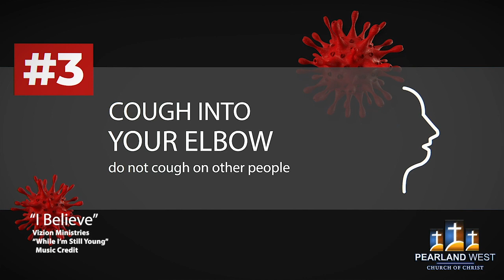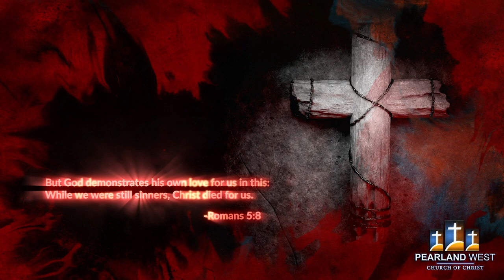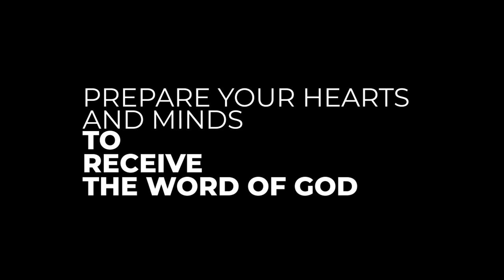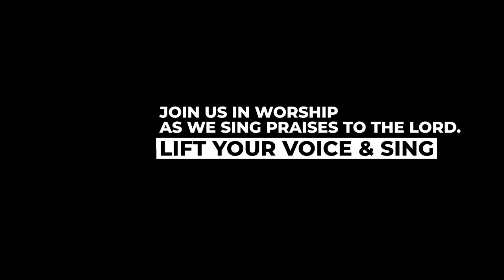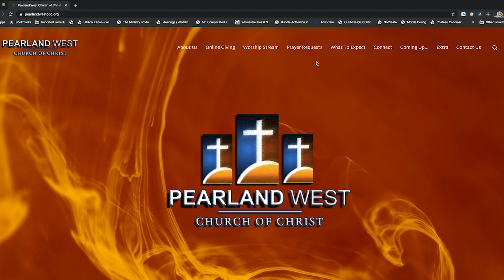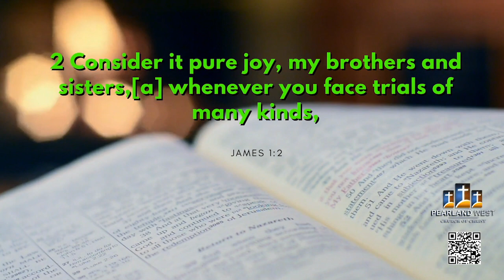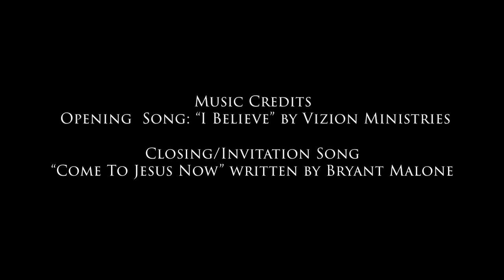Consider It Pure Joy Pt 3 Final 5 3 2020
Join us for the final installation of the thought "Consider It Pure Joy" Pt 3 from the text James1:1-4 delivered by our Minister Dr. Gerald E. Lee Sr.
We would be honored to have you. in worship on Sunday May 3, 2020 at 10:15 am right here on this channel.

Invite your friends and family to worship with us as well. for. online giving, prayer requests, to request bible study and to give your life to Christ.
We look forward to seeing you live on our worship stream or in person when we reconvene.

Giving Online QR code Shortcut has been added to the stream. Please use your cellphone camera to recognize the shortcut to the secure giving online webpage and click the link to give.